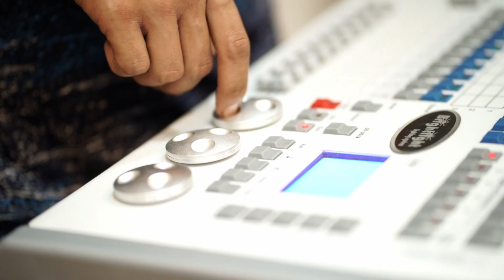Good Vibes | Behind The Scene Video| Maybelle Padillo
Keep Spreading The Good Vibes